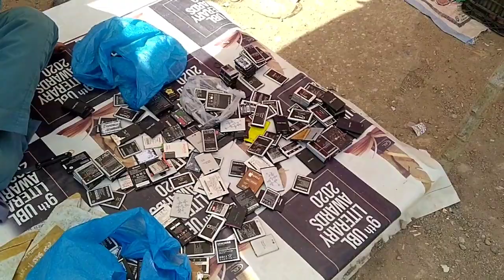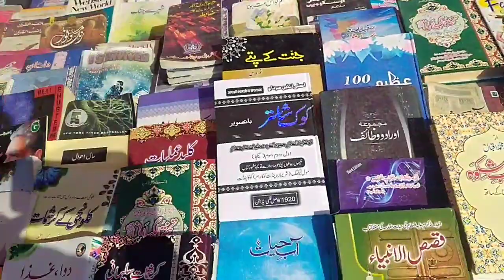Chor Bazar in Pakistan - very cheap price - important items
hello dosto i hope ap sub theel thaak hon gaye
aj mena ek bar phr se chor bazar ke vlog banai hai
bazar ke pin location
Karachi Metropolitan Area, Pakistan
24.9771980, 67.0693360